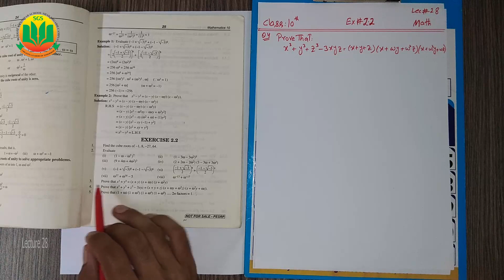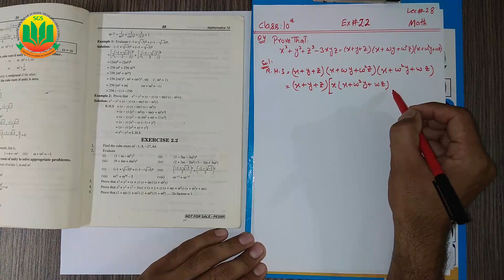Class 10 Math, Lecture 28, Unit 2, Exercise 2 2, Question No 4